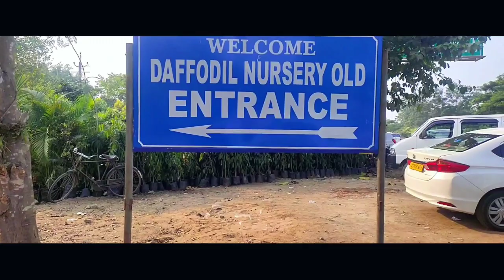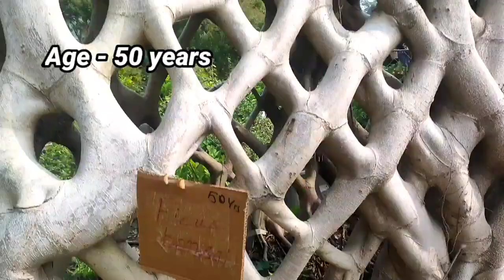College Field trip | Horticulture | Daffodil 2 star Nursery | College life | Vlogs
This vlog contains my college field trip to Daffodil 2 star Nursery at Jagiroad, Assam. I, spent a memorable time there experiencing very new things and coming to know about the various methods of gardening as well as plant making.

Our trip was lead by Dr. Jintu Sharma asst. professor Guwahati college and Dr. Uma Kanta Chowra asst professor Guwahati college. We were welcomed by Dr Dhrubojyoti Sarma, the owner of the nursery, and we are really thankful that he took some of his precious time for us.

We enjoyed a lot and hope we visit this place back again.

1like = 10❤️
1comment = 100❤️